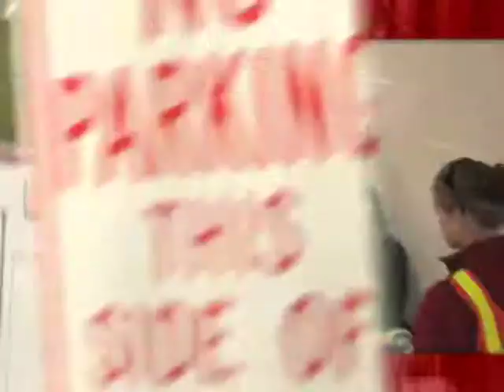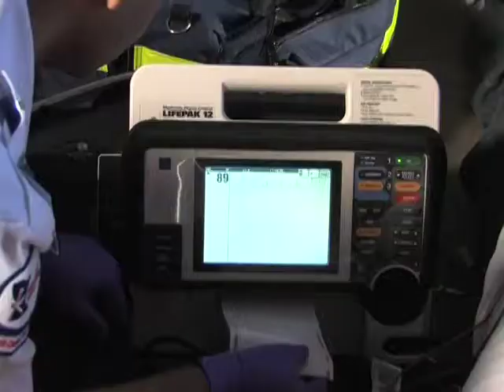SCC EMS CAREERS